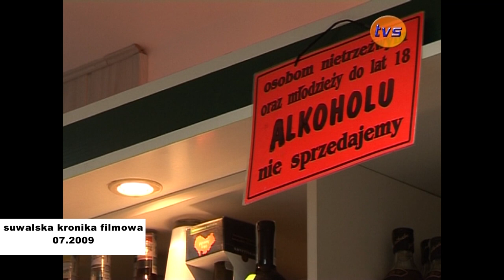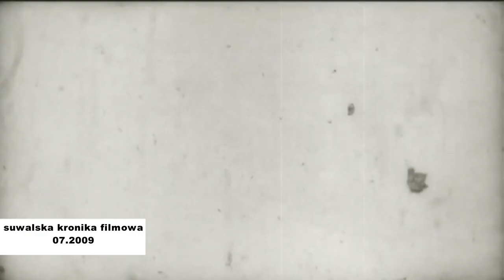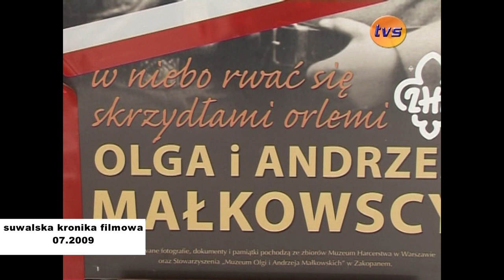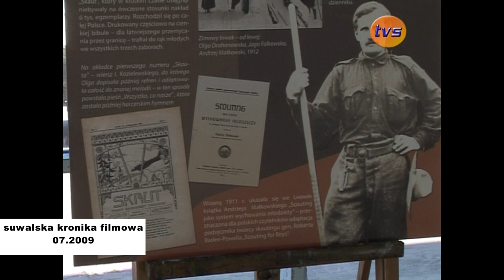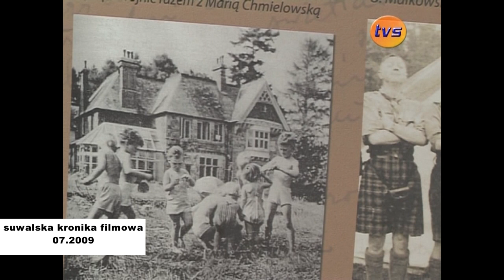Suwalska Kronika Filmowa |TVSUWAŁKI